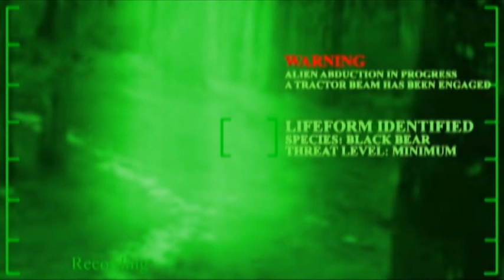After Effects Motion Graphics